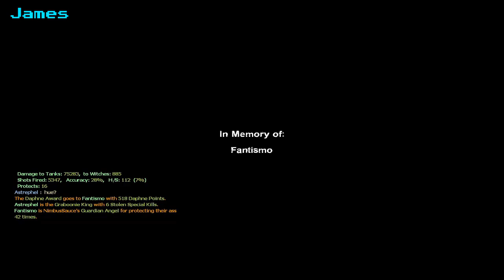Lets play Left4Dead 2 EP4 : Swamp Fever : and now there are 5...wait 6!?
We found the Gnome, and we barely made it to safety!
NearlyEpicStudios.com